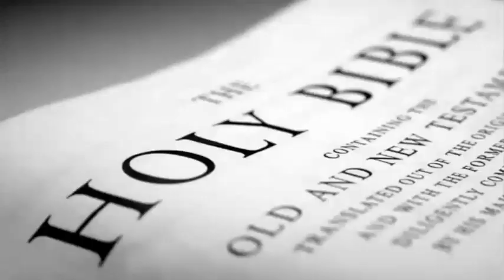Devudu hechhinchu samayamedi?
message by A.Vijayarao additional deputy director BOUI